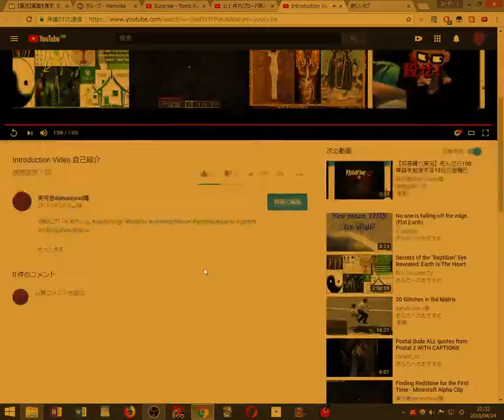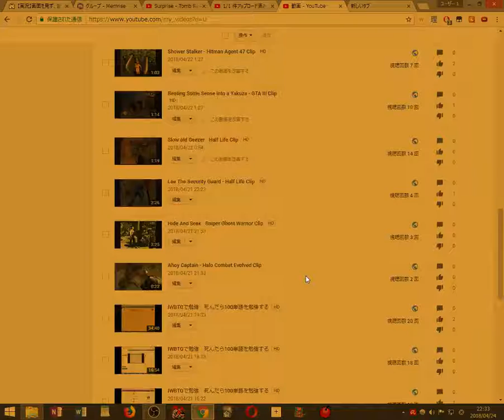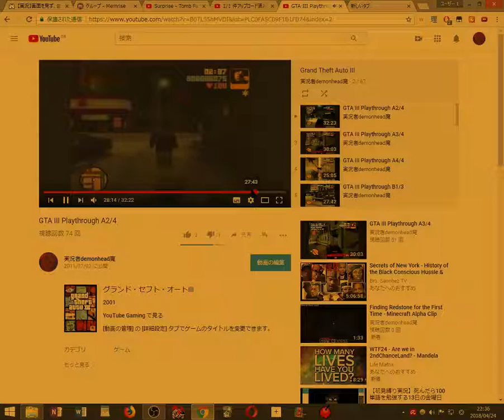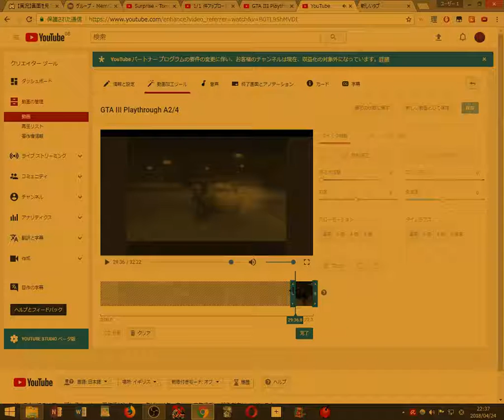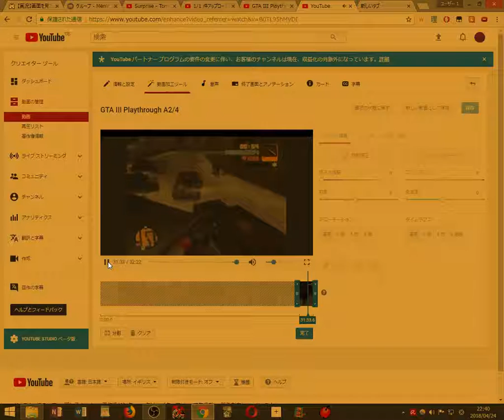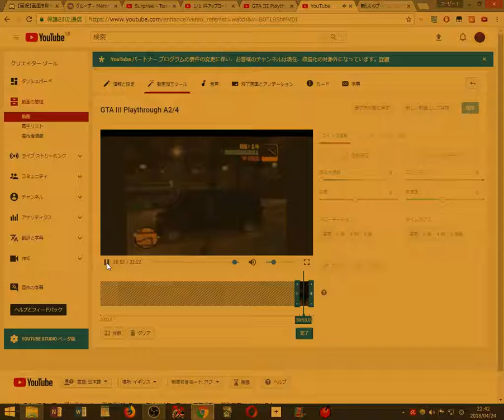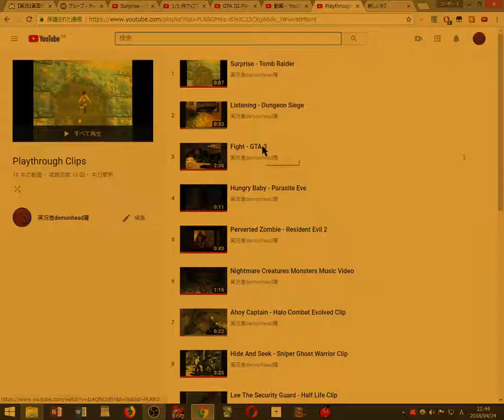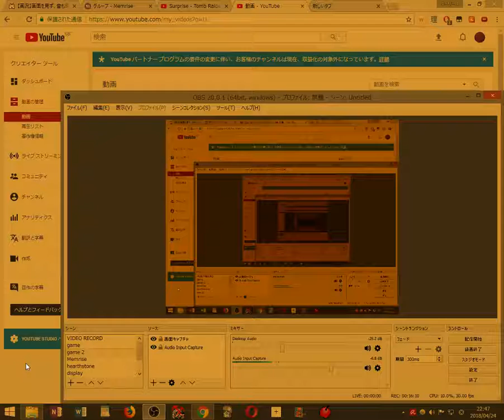チャネル編集 自己紹介直してクリップを作る